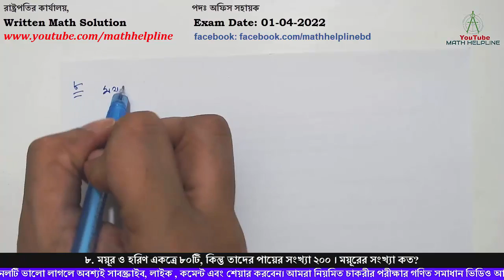রাষ্ট্রপতির কার্যালয় পদঃ অফিস সহায়ক Written Math Solution Exam Date: 01-04-2022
রাষ্ট্রপতির কার্যালয়
৮. ময়ূর ও হরিণ একত্রে ৮০টি, কিন্তু তাদের পায়ের সংখ্যা ২০০ । ময়ূরের সংখ্যা কত?
৯. (ক). 2x – 2/x =3 হলে  x2 + 1/x2 এর মান কত?
৯. (খ) ০.০১  x ০.০০৩ x  ০.২ = কত?